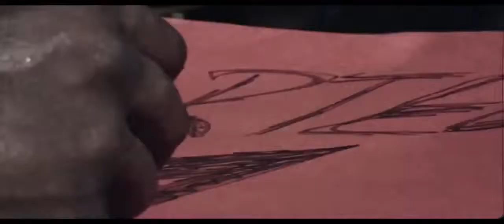Vybz Kartel - One Official Music Video